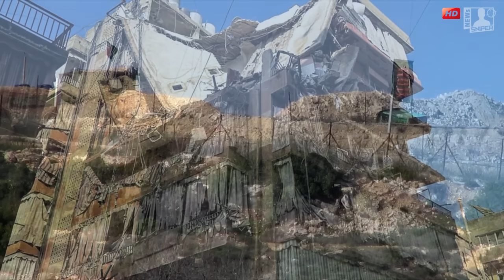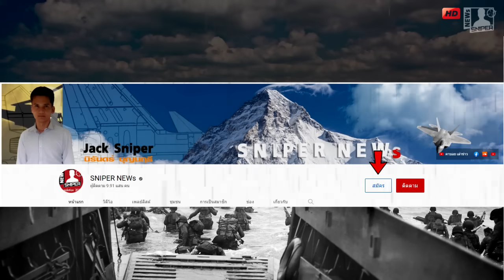ข่าวร้อน อิสราเอลเปิดฉากโจมตีกรุงเบรุตหลายพื้นที่ ฮิซบัลเลาะห์มีจรวด2แสนลูก